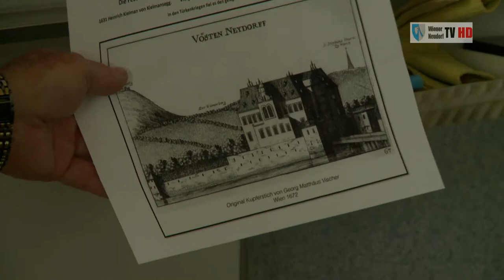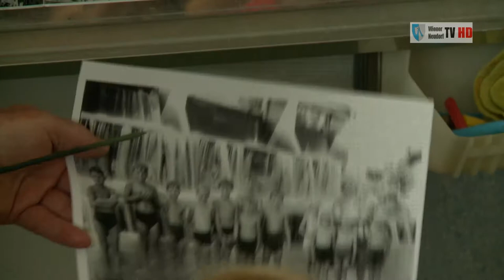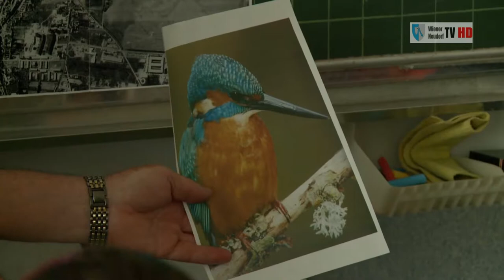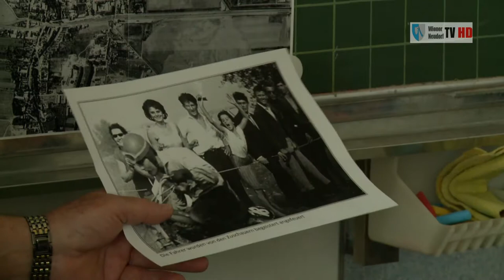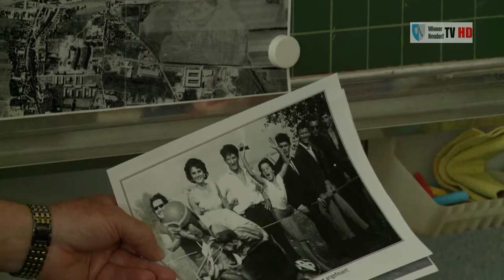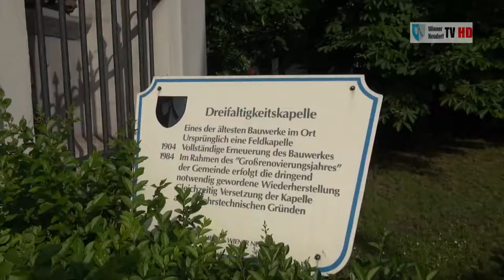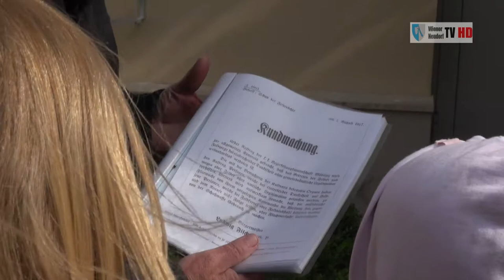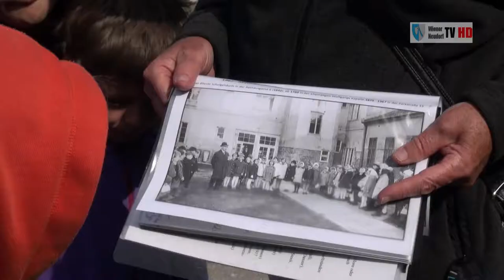HD Heimatkunde LIVE - Ein Projekt der VS Wr.Neudorf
Seit zwei Jahren läuft in der Volksschule Wiener Neudorf ein sehr erfolgreiches Projekt, bei dem der reguläre Sachunterricht Heimatkunde durch das Projekt "Heimatkunde LIVE" am Beispiel Wiener Neudorf, ergänzt wird.  Herbert Schwarz, ein gebürtiger Wiener Neudorfer und selbst ehemaliger Lehrer, besucht dabei die dritten Klassen der Volksschule  und erzählt - quasi als Zeitzeuge - von seinem damaligen Leben und Lebensumständen, als er, als etwa gleichaltriges Kind, hier im Ort aufwuchs.
Im zweiten Teil diese Heimatkunde "LIVE"-Unterrichts begibt er sich dann mit den Kindern auf einen etwa zweistündigen Rundgang durch den Ort, um an bedeutenden Stellen weitere wissenswerte, insbesondere geschichtliche Informationen, aber auch persönliche Erinnerungen an die Kinder weiter zu geben.
"Wiener Neudorf TV"  hat diese Projekt im Mai 2013 mit der Kamera begleitet und den folgenden Zusammenschnitt gestaltet.
Eine DVD von diesem Projekt mit 120 Minuten Spieldauer ist bei Bedarf unter
wienerneudorf-tv@kabsi  verfügbar.